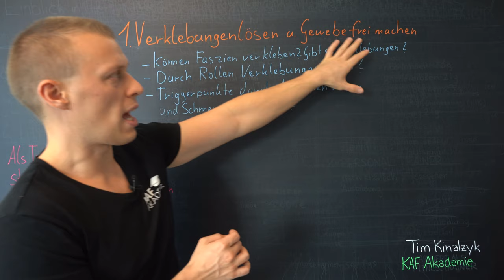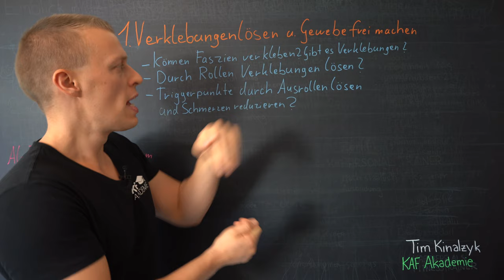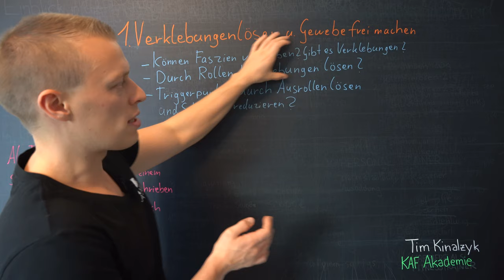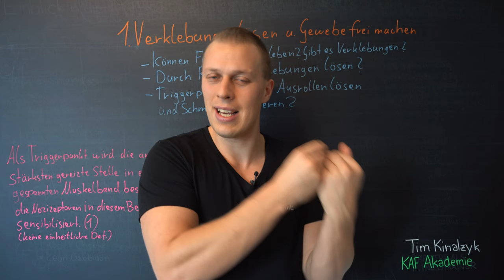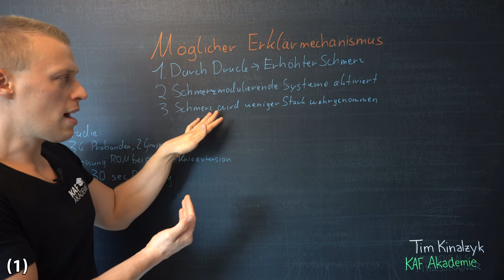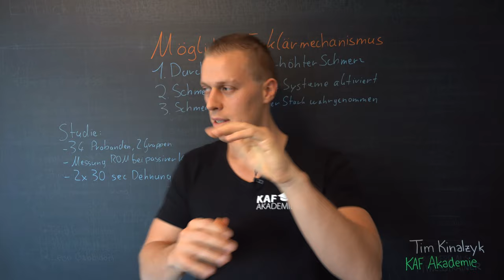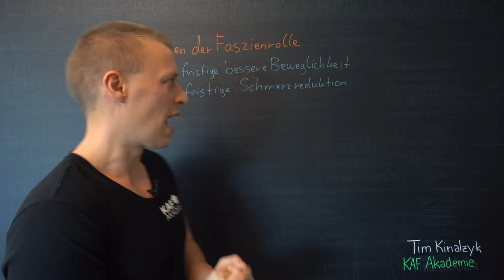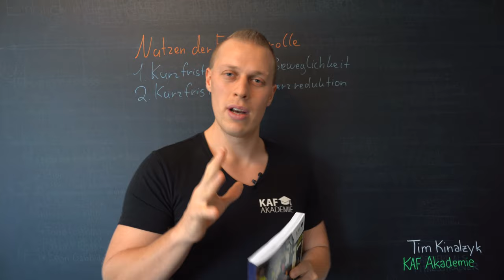Faszien: Die Mega-Lüge, die alle glauben (Du auch?!)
Faszien verkleben, Faszien verfilzen, Faszien & Triggerpunkte kann man durch das Rollen auf einer Hartschaumrolle lösen und so das Gewebe wieder frei machen. Das hört man häufig im Zusammenhang mit diesem Thema, aber ob das wirklich der Wahrheit entspricht und wie man die "Faszienrolle" wirklich einsetzen sollte, erfährst du im Video!

➡️ 🏋️‍♂️ Hol dir den kostenlosen Demo-Zugang und erhalte Zugriff auf die erste Lektion all unserer Ausbildungen

(1)
Behm, D. G., & Wilke, J. (2019). Do Self-Myofascial Release Devices Release Myofascia? Rolling Mechanisms: A Narrative Review. Sports medicine (Auckland, N.Z.), 49(8), 1173–1181.

(2)
Remvig, L., Ellis, R. M. & Patijn, J. (2008). Myofascial release: an evidence-based treatment approach? International Musculoskeletal Medicine, 30(1), 29–35.

(3)
Chaudhry, H., Schleip, R., Ji, Z., Bukiet, B., Maney, M., & Findley, T. (2008). Three-dimensional mathematical model for deformation of human fasciae in manual therapy. The Journal of the American Osteopathic Association, 108(8), 379–390.

(4)
Aboodarda, S. J., Spence, A. J., & Button, D. C. (2015). Pain pressure threshold of a muscle tender spot increases following local and non-local rolling massage. BMC musculoskeletal disorders, 16, 265.

(5)
Joshi, D. G., Balthillaya, G. & Prabhu, A. (2018). Effect of remote myofascial release on hamstring flexibility in asymptomatic individuals – A randomized clinical trial. Journal of Bodywork and Movement Therapies, 22(3), 832–837.

(7)
Støve, M. P., Hirata, R. P., & Palsson, T. S. (2019). Muscle stretching - the potential role of endogenous pain inhibitory modulation on stretch tolerance. Scandinavian journal of pain, 19(2), 415–422.

(8)
• Wiewelhove, T., Döweling, A., Schneider,C., Hottenrott, L., Meyer, T., Kellmann, M.,
Pfeiffer, M., & Ferrauti, A. (2019). A Meta-Analysis of the Effects of Foam Rolling on
Performance and Recovery. Frontiers in physiology, 10, 376.

(9)
Sullivan, K. M., Silvey, D. B., Button, D. C., &
Behm, D. G. (2013). Roller-massager application
to the hamstrings increases sit-andreac h
range of motion within five to ten seconds without performance impairments.International journal of sports physical therapy,8(3), 228–236.

(10)
Škarabot, J., Beardsley, C., & Štirn, I. (2015). Comparing the effects of self-myofascial release with static stretching on ankle range of-motion in adolescent athletes. International journal of sports physical therapy, 10(2), 203–212.

(11)
Junker, D. H., & Stöggl, T. L. (2015). The Foam Roll as a Tool to Improve Hamstring Flexibility. Journal of strength and conditioning research, 29(12), 3480–3485.
org/10.1519/JSC.0000000000001007.

(12)
Hodgson, D., Quigley, P., Whitten, J., Reid, J. & Behm, D. (2017). Impact of 10-Minute
Interval Roller Massage on Performance and Active Range of Motion. Journal of Strength
and Conditioning Research. 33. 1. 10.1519 JSC.0000000000002271.
Massage_on_Performance_and_Active_Range_of_Motion

(13)
Quintner, J. L., Bove, G. M., & Cohen, M. L. (2015). A critical evaluation of the trigger point phenomenon. Rheumatology (Oxford, England), 54(3), 392–399.

(Werbung)